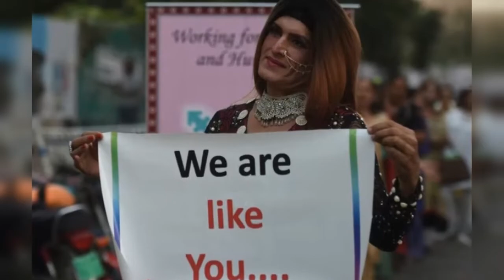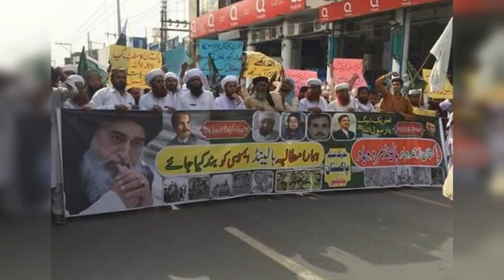Joyland Movie Banned In Pakistan | Joyland Movie Controversy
Joyland is a Lollywood (Pakistani) Movie based on the story of young boy who falls in love with transgander. Recently Govt has decided to ban movie in Pakistan.
In this video we are going to highlilght the reason and our point of view about banning culture of Pakistan.

 Latest Update
Joyland will be released in cinemas nationwide on 18th November, following full board approval. The upcoming film is officially cleared for its theatrical release.